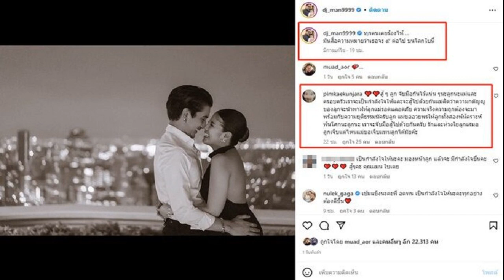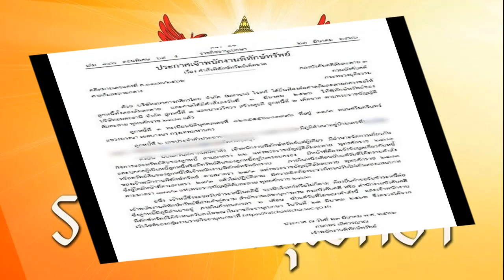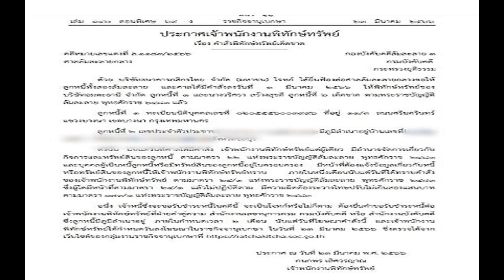ดีเจแมน โพสต์เศร้าทุกคนเคยร้องไห้ แม่ป๋องลั่นลูกเจ็บแค่ไหนขอเจ็บแทนได้มั้ย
เพื่อนๆคนบันเทิงส่งกำลังใจท่วมท้น ดีเจแมน โพสต์เศร้า ทุกคนเคยร้องไห้ แม่ป๋องลั่นลูกเจ็บแค่ไหนขอเจ็บแทนได้มั้ย
เมื่อวันที่ 23 มีนาคม 2566 เกิดอะไรขึ้นอีกหรือไม่ ดีเจแมน พัฒนพล สามีของนักร้องสาวสุดแซ่บ ใบเตย สุธีวัน โพสต์ภาพกับภรรยาเป็นโทนขาวดำลักษณะไม่แจ่มใส พร้อมแคปชั่นเนื้อเพลงเศร้าว่า “ทุกคนเคยร้องไห้ มันสื่อความหมายว่าเธอจะ ๙ ต่อไป บนโลกใบนี้

แม่ป๋อง พิมพ์แข คุณแม่ของหนุ่มแมน ก็เข้ามาคอมเมนต์ให้กำลังใจลูกด้วยว่า “สู้ ๆ ลูก จับมือกันไว้แน่น ๆนะลูกนะแม่และครอบครัวเราจะเป็นกำลังใจให้และจะสู้ไปด้วยกันแม่คิดว่าความกตัญญูของลูกจะนำพาให้ลูกแม่รอดปลอดภัย

ความจริงความถูกต้องจะมาพร้อมกับความยุติธรรมนะครับลูก แม่ขออวยพรให้ลูกทั้งสองพ้นเคราะห์พ้นโศกนะลูกนะ เราจะจับมือสู้ไปด้วยกันครับ รักและห่วงใยลูกเสมอ ลูกเจ็บแค่ไหนแม่ขอเจ็บแทนลูกได้มั้ยค่ะ” ขณะที่ก็มีคนบันเทิงและแฟนคลับเข้ามาคอมเมนต์ส่งกำลังใจให้จำนวนมาก